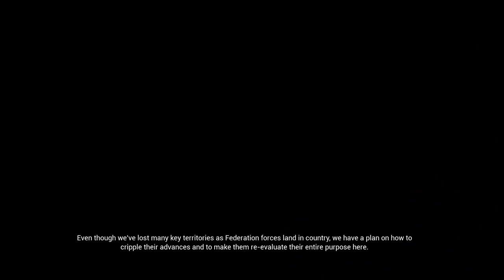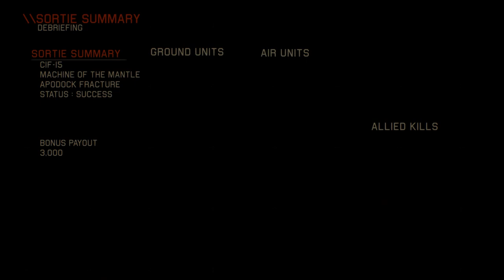Project Wingman - Machine of the Mantle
Game : Project Wingman
Mission 6 : Operation Flash Hazard - Machine of the Mantle
Aircraft  : SK.25U
Difficulty : Normal Mode

Just enjoy when I have time , Is to keep as memory ;D